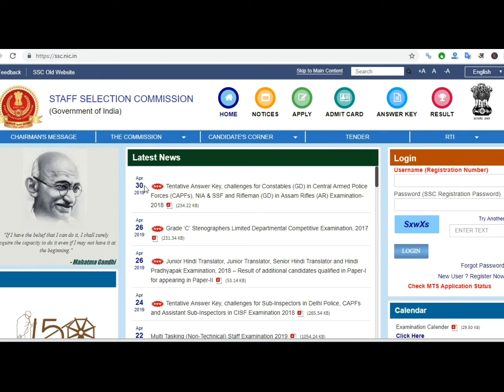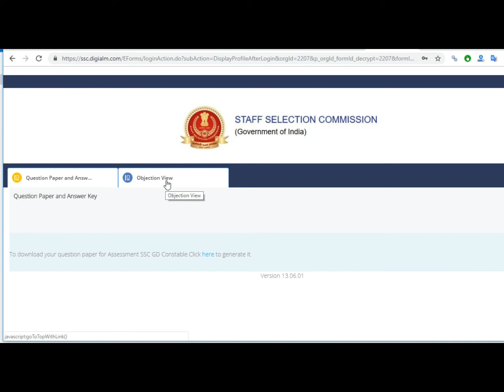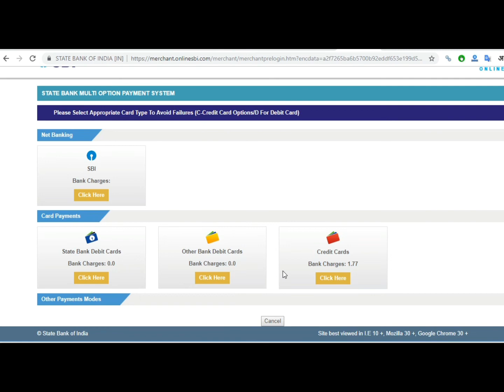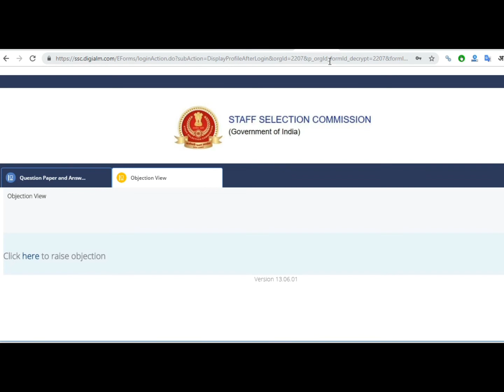SSC GD 2019 Answer key Kaise Check kre ? How to Check SSC GD Answer Key? SSC GD की आंसर की कैसे चेक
SSC GD Answer Key Download | SSC GD Answer Key Kaise Dekhe | SSC Answer Kaise Download Kare